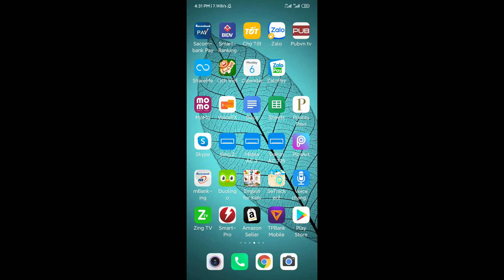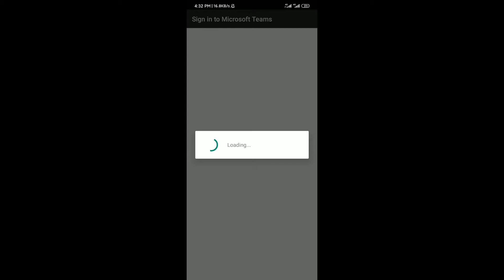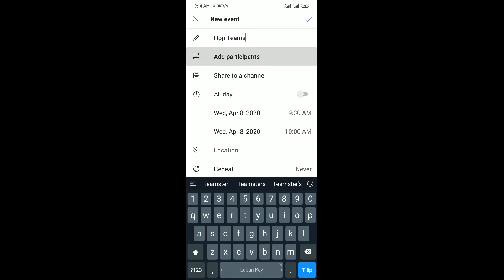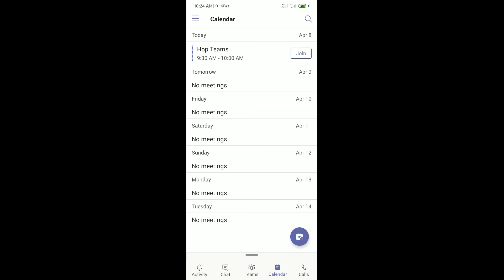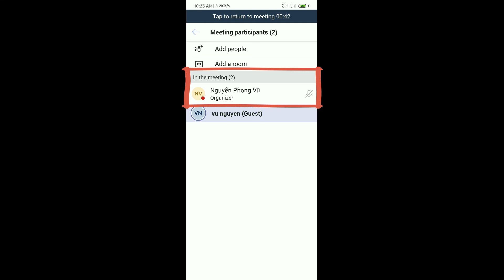Hướng dẫn sử dụng phần mềm Microsoft Teams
Ứng dụng Microsoft Teams sử dụng trao đổi, họp trực tuyến. Ứng dụng tích hợp các tính năng tiện ích như: chia sẻ file, chia sẻ màn hình, powerpoint...